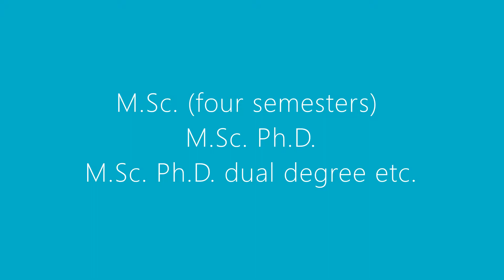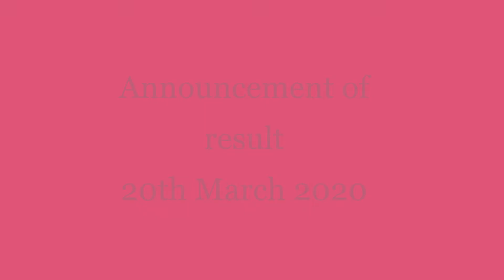IIT JAM 2020|Joint Admission Test for M.Sc.| Tamil | Entrance exam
IIT JAM Exam Date 2020 has been announced on 11th July 2019. The IIT JAM (Joint Admission Test for M.Sc.) is a national level examination regulated by IISc and IITs on rotation basis. This examination is organized for those aspirants looking for admissions in postgraduate and  Ph.D programmes in different streams offered at IITs and IISc. IIT JAM 2020 will be conducted by IIT, Kanpur. Through this video, students can check the IIT JAM 2020 Exam Date and important dates.